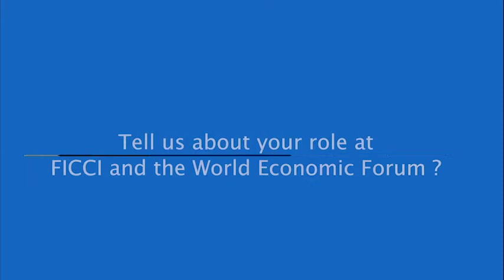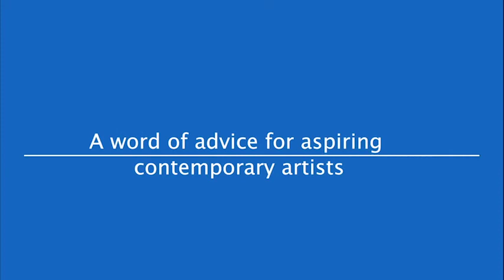One Page Spotlight Creator Interview - Krupa Shah, Artist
Meet One Page Spotlight Creator Krupa Shah who is a Contemporary and Abstract Artist. One Page Spotlight meets her in an exclusive interview.

About Krupa Shah:
Krupa has done some admirable work in the field of contemporary and abstract art. From Maharashtra CM’s clarion call for helping the drought affected farmers in Maharashtra, to fighting for the justice for Asifa – Krupa through her paintings has raised funds and contributed generously for a lot of social causes.
She has been an active member of FICCI, All Ladies League and Women Economic Forum. With commendable on-ground work and relentless contribution to the field of art - Krupa has earned both, rewards and awards.

About One Page Spotlight:
One Page Spotlight is a virtual platform for creators to create, connect and collaborate with fellow creators and organizations. With existing platforms, creators struggle to find the right audience and market as well as connect with the right organization and people. One Page Spotlight provides creators with an authentic ecosystem of collaborators, thereby empowering them to position themselves under the spotlight.

What have you created today?